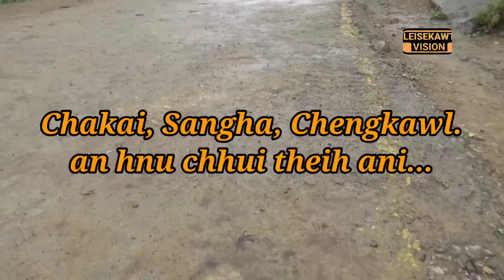Chakai, Sangha, Chengkawl te kalkawng chhui theih ani.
Humhalh hun ah chuan humhalh mai hi kan tihtur ani e...